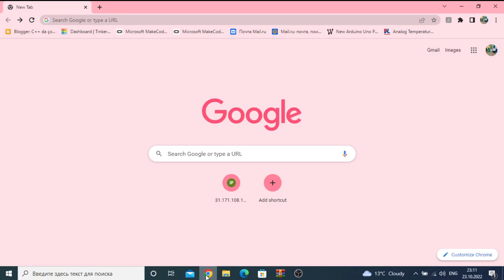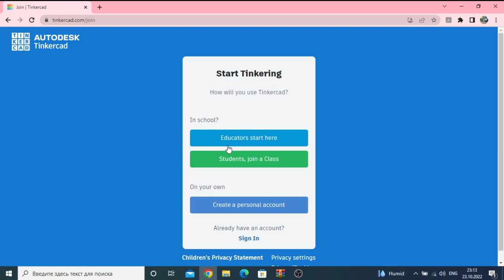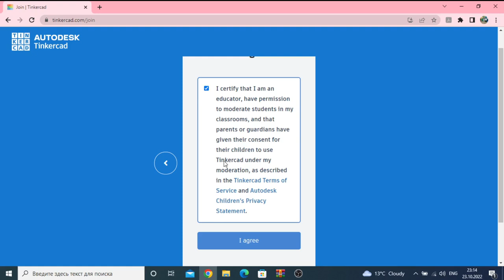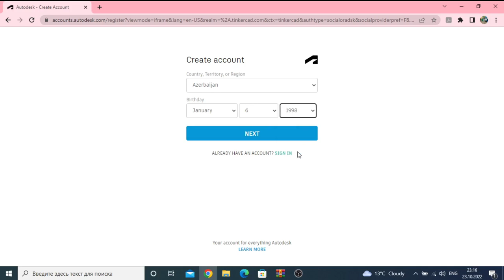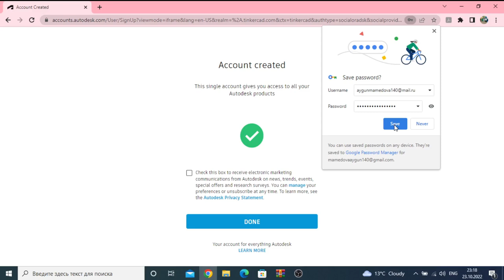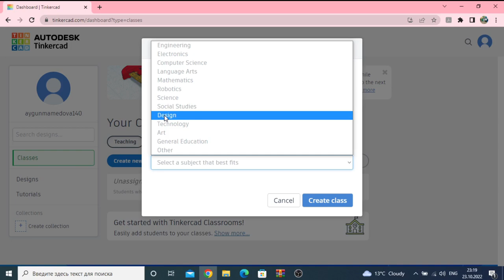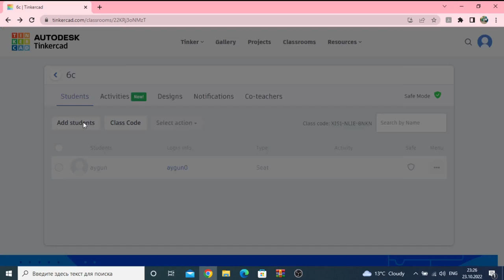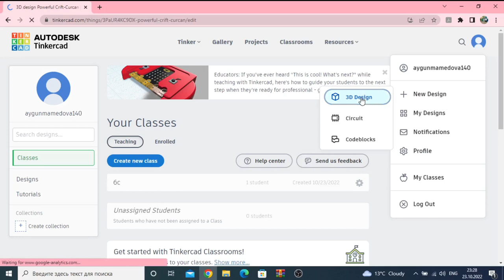MÖVZU - 2 - Tinkercad proqramında qeydiyyat və ilkin tanışlıq